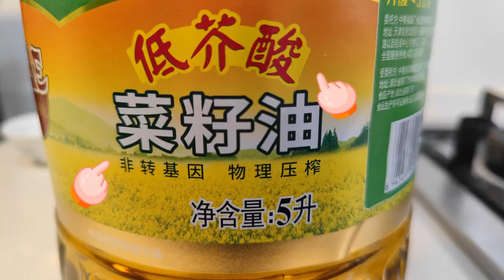做辣椒油，有人直接泼油，有人加白酒，都不对，大厨教你正确做法，多做2步，又香又辣，拌什么都香，拌面条，蘸料，炒菜都需要的油泼辣子？香料油如何制作？Chili Oil